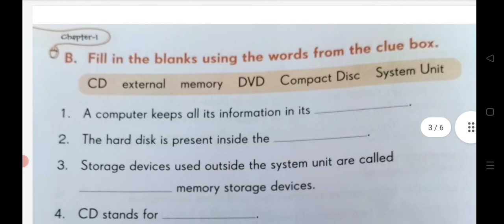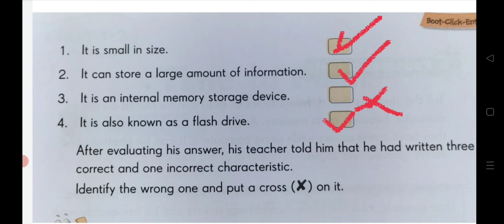class 2nd Computer chapter : The Computer Memory